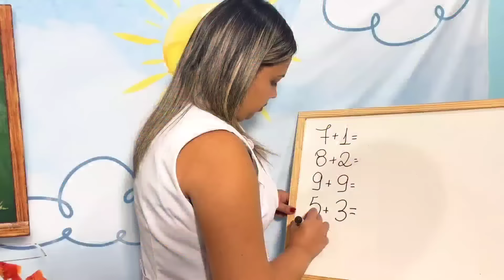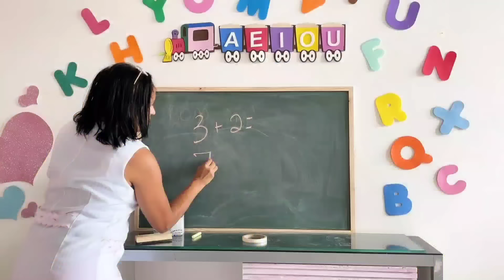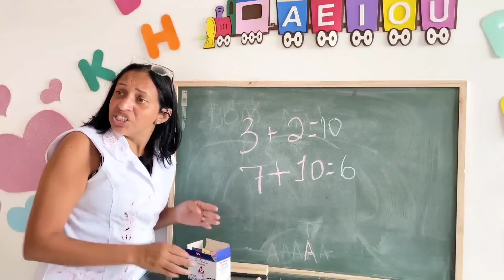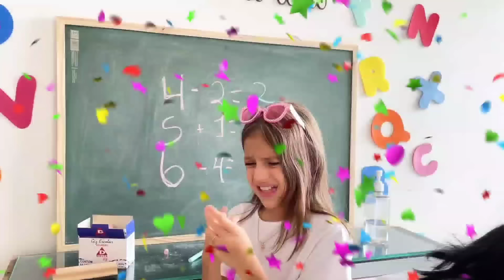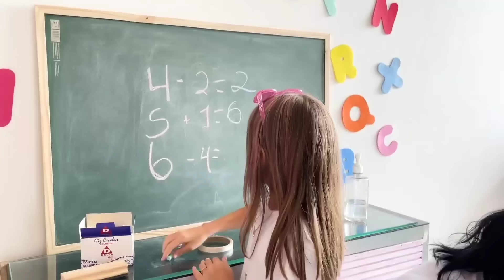Jessica e Histórias Engraçadas Com Seus amigos na escola - ft Amanda Nathanry e MC Divertida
Ola, eu sou Jessica Sousa e seja bem vindo ao meu canal!
Não se esqueça de se inscrever, clicar no sininho e ativar as notificações;

👉 Observações IMPORTANTES
 ✔️ Este vídeo possui legendas;